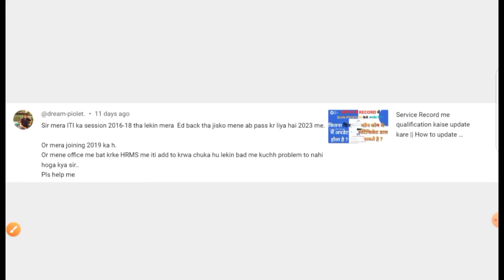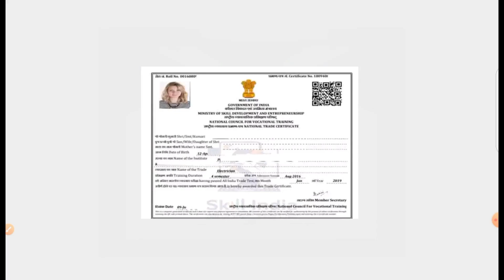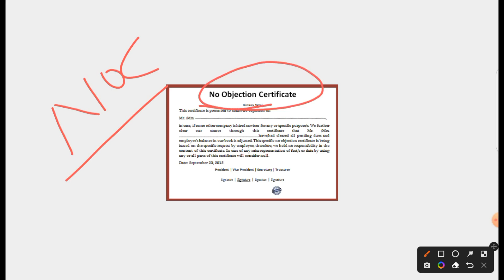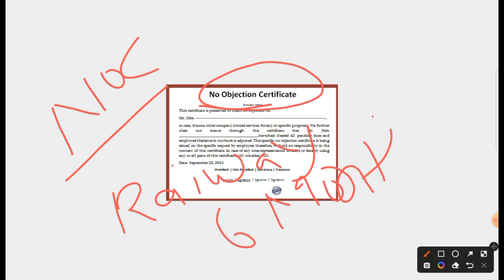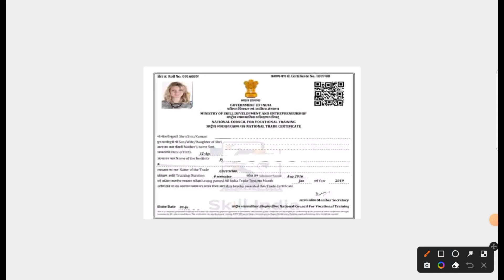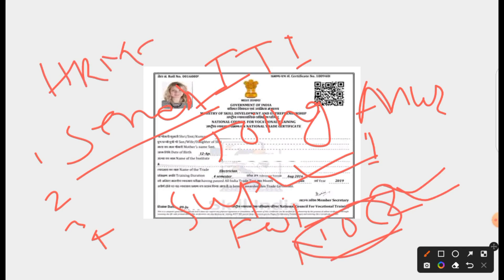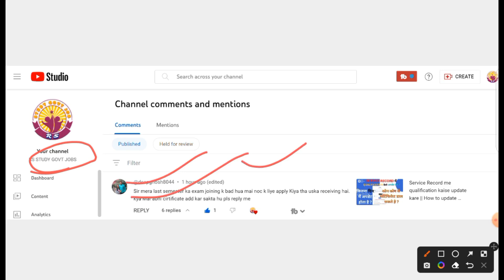service record me qualification update se sambandhit quation ka solution |GDCE 2023 all Doudts clear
service record me qualification update se sambandhit quation ka solution || HRMS qualification  add@RSSTUDYGOVTJOBS
 How to add/update education qualification in hrms
HRMS Me Qualification Degree Kaise add Kare!HRMS ऑनलाइन योग्यता डिग्री certificate कैसे जोड़े
Railway HRMS में Higher Qualification 2023 में कैसे Add करे? GDCE 2023
hrms me qualification kaise add kare
hrms id me document kaise upload kare

hrms me education kaise add kare

hallo dosto, video dekhne ke liye  bahut bahut dhanyawad.yah video savdhani purvak education ke liye banaya gaya hai.